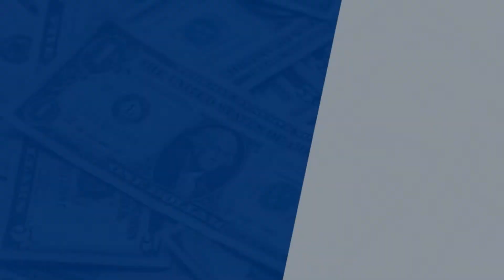Approach #111 - Histórias do US Open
Histórias e curiosidades do US Open ao longo dos anos, desde sua primeira edição em 1881.